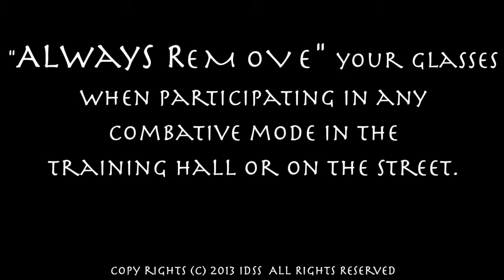No More Classes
Always remove your glasses when training or wear safety ("Sport") glasses over your regular glasses!!!